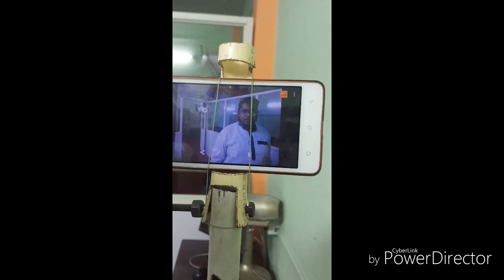How to make mobil camera stand whit pipe home made